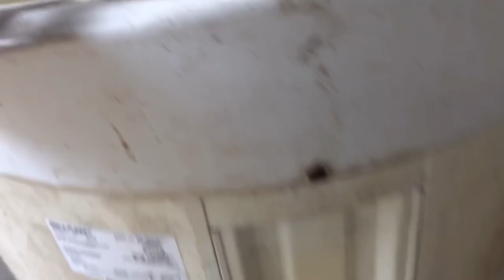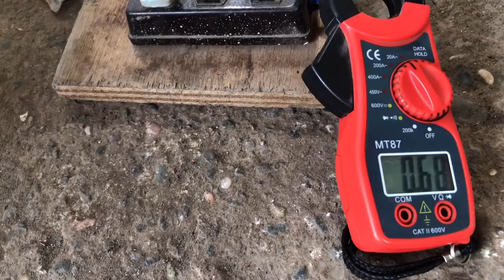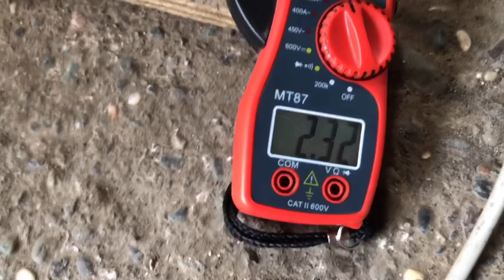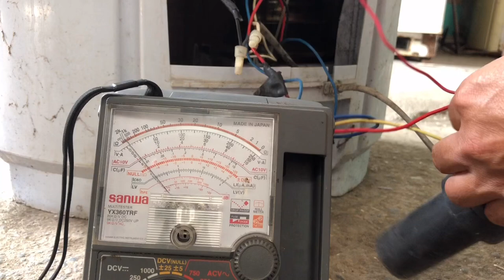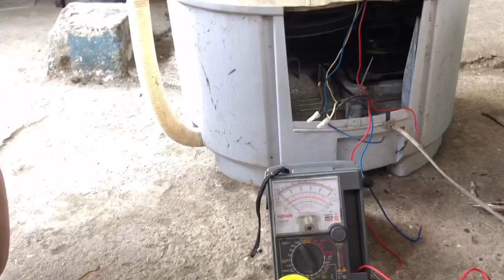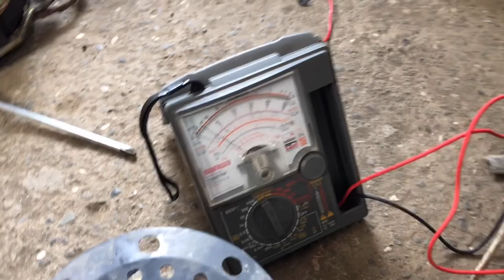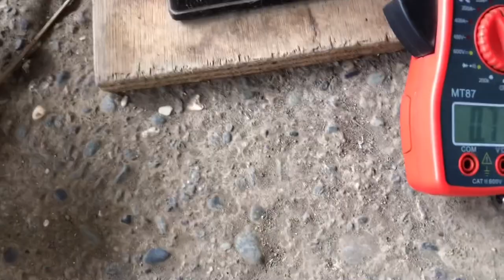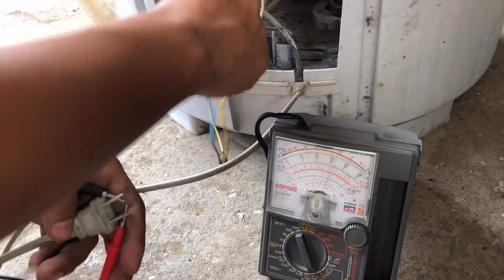How to troubleshoot/repair washing machine stock up not working..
g.e. washing machine not spinning